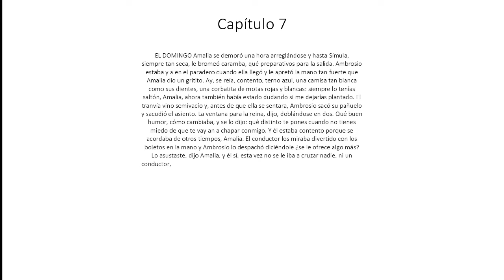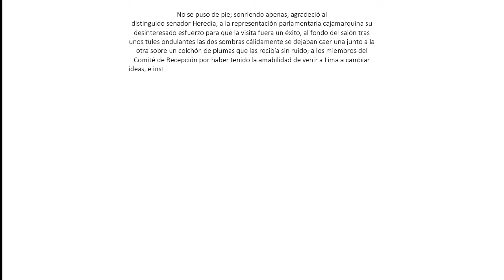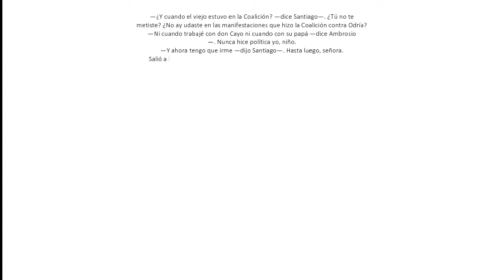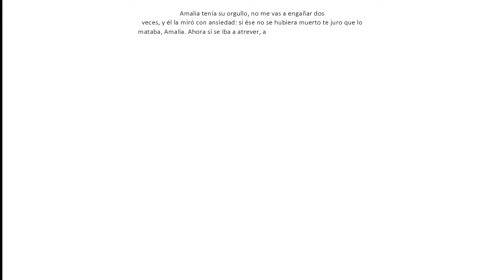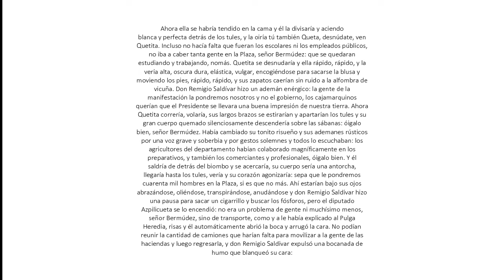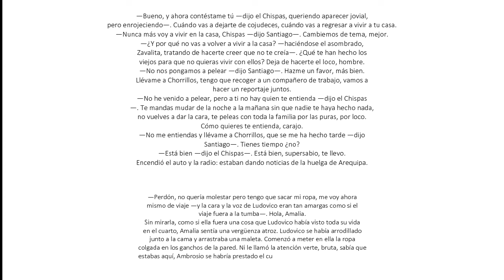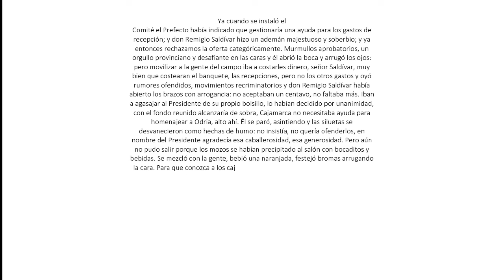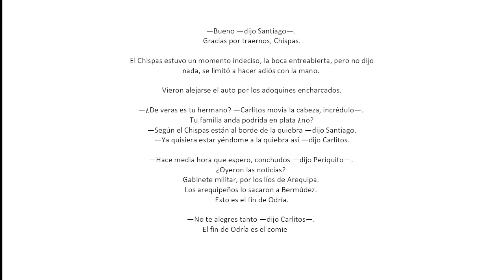Conversación en la catedral - Mario Vargas Llosa - Parte 2 - Capítulo 7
Conversación en La Catedral es la tercera novela del autor peruano-español Mario Vargas Llosa, publicada en 1969 y reconocida como una de sus grandes obras junto a La ciudad y los perros, La casa verde, La guerra del fin del mundo y La Fiesta del Chivo. No recibo pago alguno por este trabajo, como muchos estamos pasando una época difícil, agradecería muchísimo si gustan hacer alguna aportación monetaria al canal, me comprometo a seguir mejorando cada día:
Cuenta Banorte, Yonatan Sánchez García Cuenta clabe: 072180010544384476